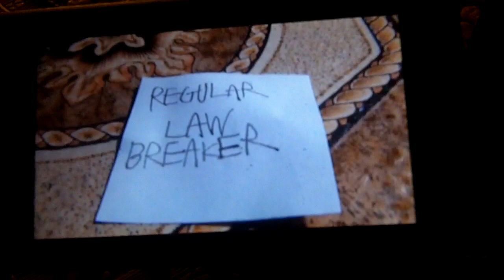TTTE&F Season 1 Episode 22 Thomas In Trouble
Date Mar 4 2024. Here Episode 22 Of Thomas The Tank Engine & Friends Season 1 So Please Enjoy.